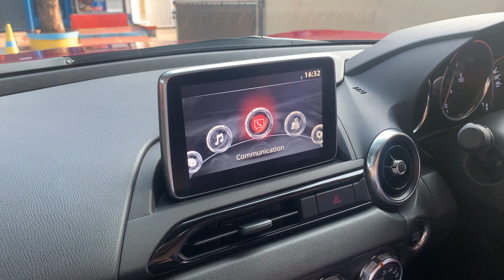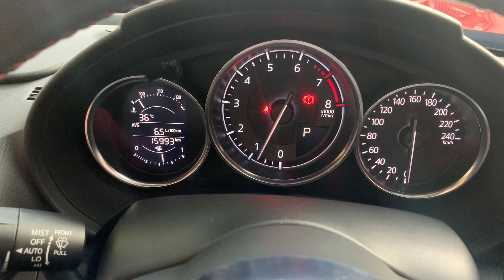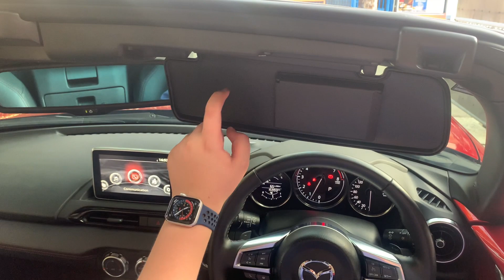Mazda MX-5 Miata ND Roadster | Miata Milik Om Fitra Eri | Exclusive Review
Review kali ini sangat spesial karena mobil yang di-review adalah mobil yang hanya ada satu di Indonesia, yaitu Mazda MX-5 Miata Roadster 2017 yang juga dimiliki oleh seseorang yang sangat spesial, yaitu Om Fitra Eri.

Dalam video ini reviewer Hadi menyampaikan secara menyeluruh mengenai apa saja yang ditawarkan mobil Mazda MX-5 Miata Roadster 2017 ini.

Dan follow juga instagram @m_hadi06

Semoga video ini membantu teman-teman untuk menentukan mobil yang terbaik.